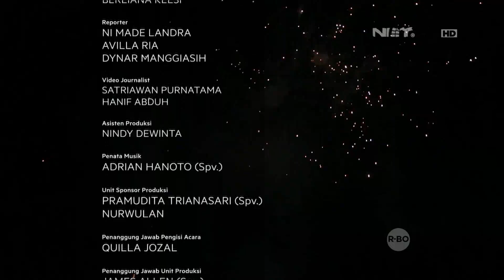Keliling Puri Langon dan Belajar Melukis Untuk Mengekspresikan Diri Si Kecil